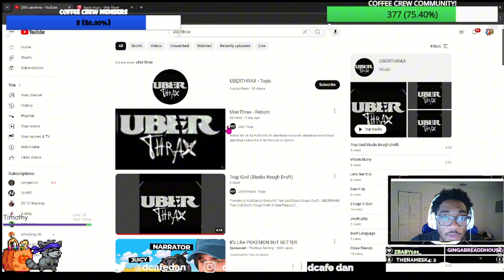RAY STARTED OFF THIS SEASON WITH HEAT!!! (Ray Elliot Vs JT 1v1: Warzone Ep.1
JOIN THE COFFEE CREW!!
Follow Me on All Socials